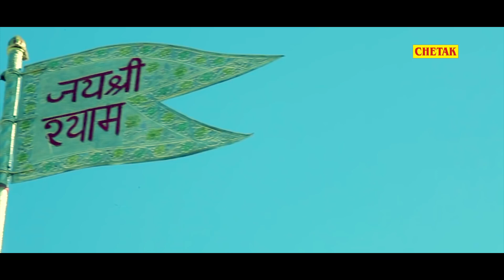इस भजन मैं हर श्याम प्रेमी की सच्चाई है !! अपनी ज़िंदगी की 5 मिनट इस भजन को दे दो बस !! Shyam Bhajan